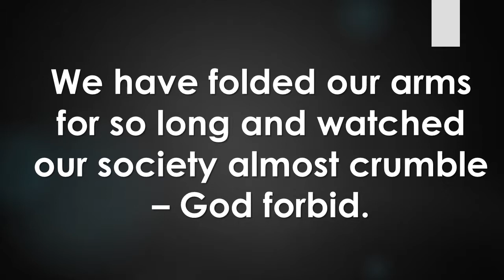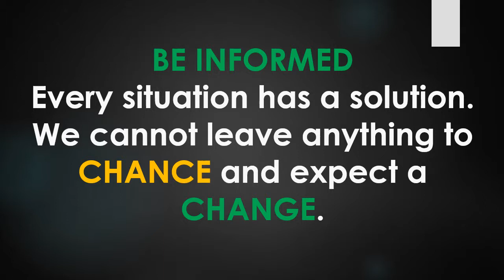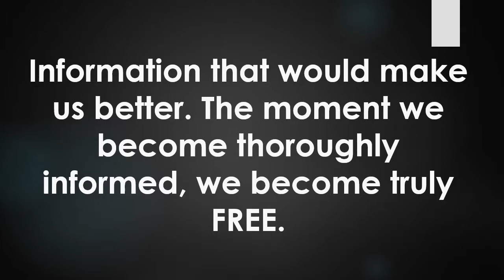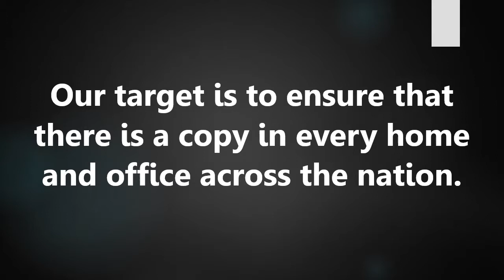Nigeria Will Be Better Again.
We believe that NIGERIA WILL BE BETTER AGAIN. This message is to stir up the hearts of youths in Nigeria, towards national awareness and transformation. We must all work together to see this change materialize before our very eyes.